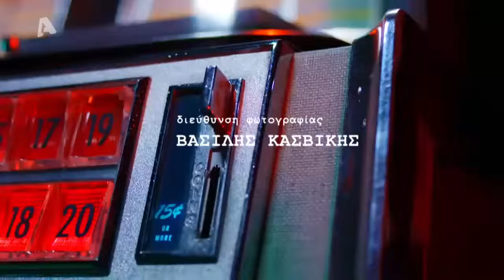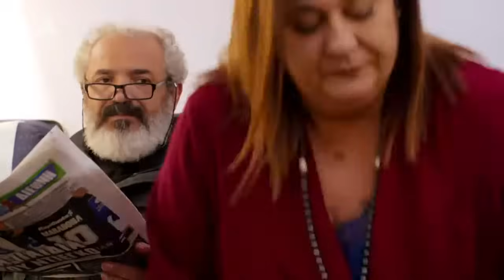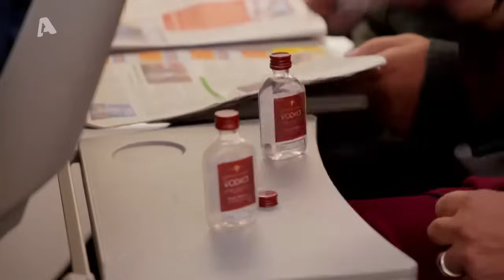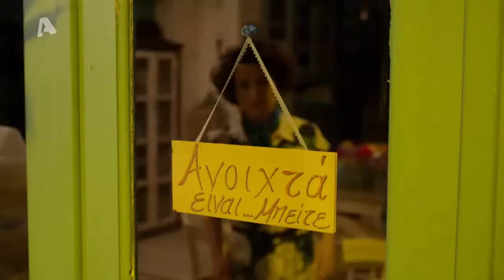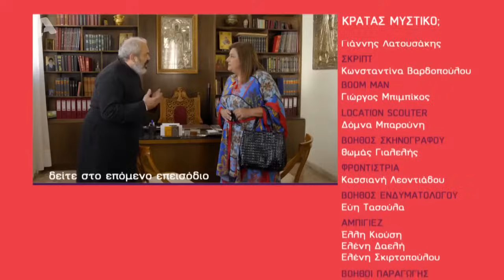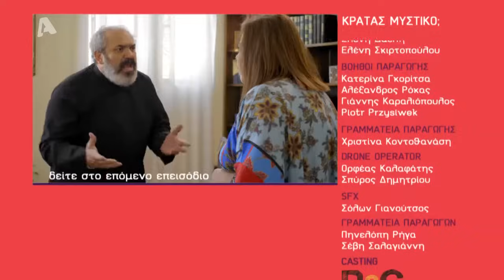Κρατάς Μυστικό; | Επεισόδιο 1 | Ολόκληρο